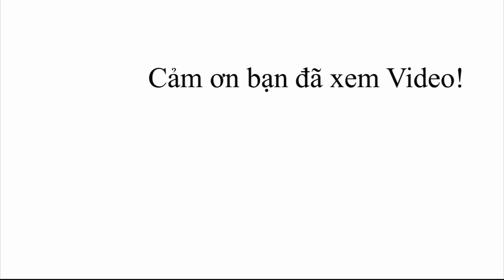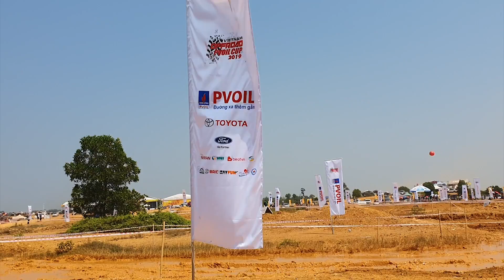Ford Ranger và Nissan Navara thể hiện sức mạnh tại VOC 2019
Ford Ranger và Nissan Navara vẫn là những chiếc xe hoàn hảo cho việc vượt địa hình.